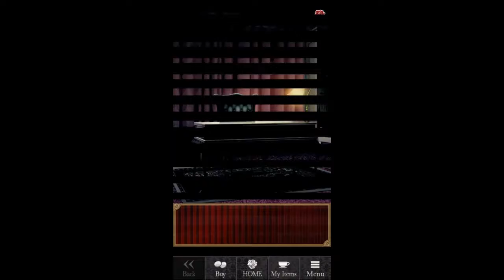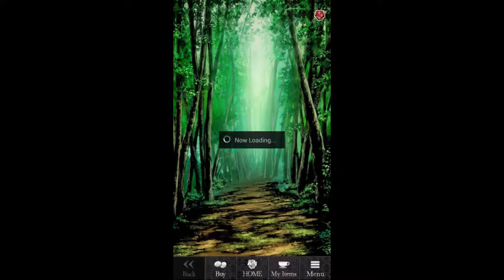Dusty Plays: Shall We Date - Blood in Roses - [Spin-Off] Date Under the Sun - Jack - Part 1